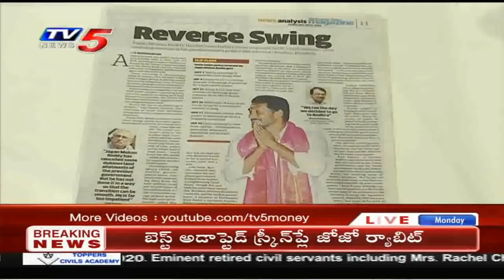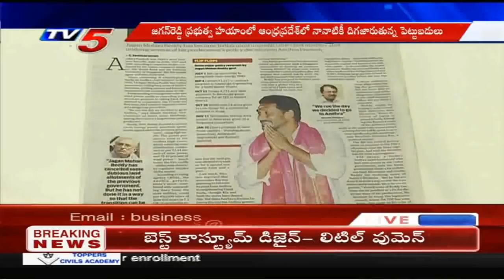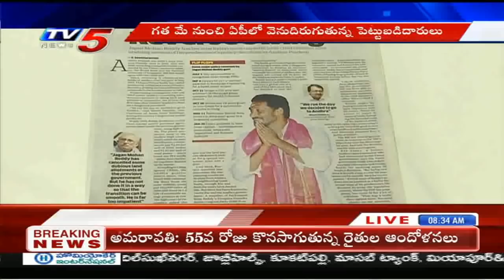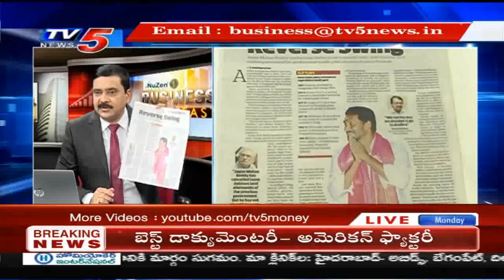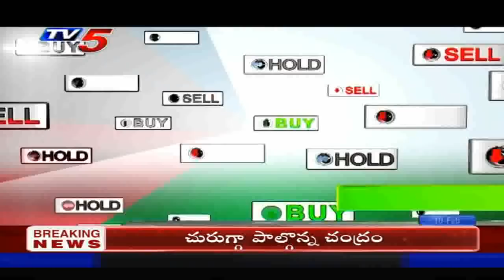10th February 2020 TV5 News Business Breakfast